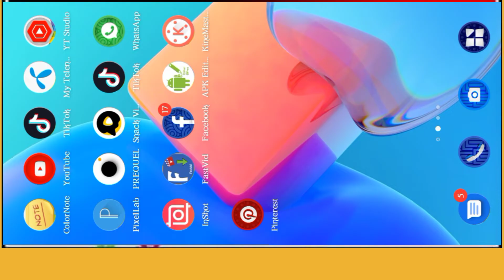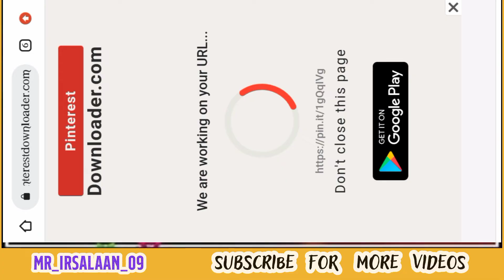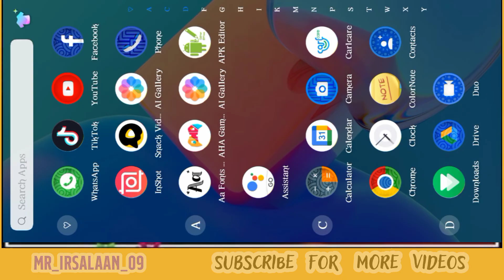pinterest video upload kaise karne ka asan tarika || How to download Pinterest video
Muhammad Irsalaan is A Most favorite and Uprising motivational speaker of YouTubeers.His Videos is Popular  in  Top 5 Countries Haripur,Pindi,lahore ,ghnari,and Texilla And More Countries He gives in Automatic and (Tricks and proof logic) about grow Youtube chanel and Fast Subscriber 4000 hours Watch time Quickly. He Has Also given
Lectures and Different institutes.

Other Youtube chanel

دوستو ایسی ہی اچھی اچھی ویڈیو دیکھنے کے لیے میرے چینل کو سبسکرائب کریں شکریہ